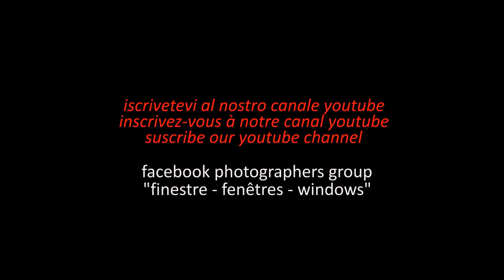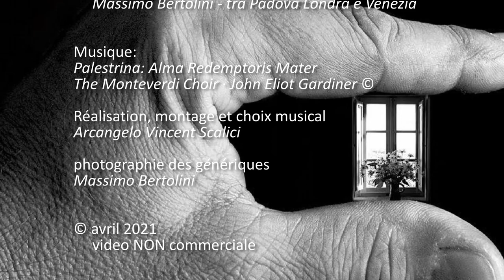1728. 20210417 - Massimo Bertolini - tra Padova Londra e Venezia - montage Arcangelo Vincent Scalici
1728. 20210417 - Massimo Bertolini - tra Padova Londra e Venezia - montage Arcangelo Vincent Scalici - Musique: Palestrina: Alma Redemptoris Mater, The Monteverdi Choir · John Eliot Gardiner © gruppo facebook "finestre - fenêtres - windows" - video non commerciale - playlist: 10/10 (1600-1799) playlist